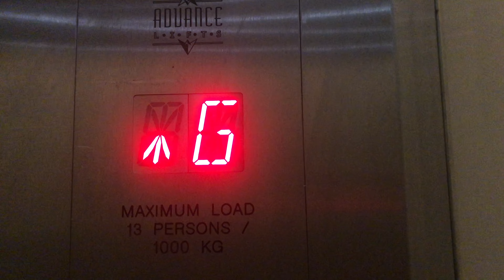Advance Lift @ Zara, York